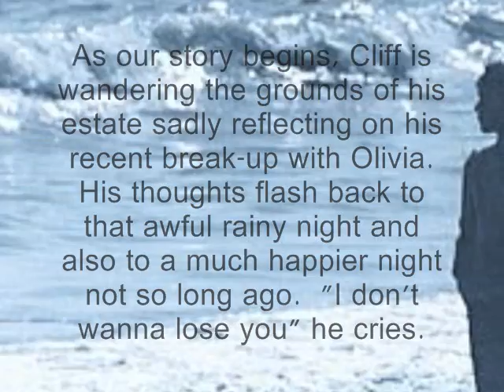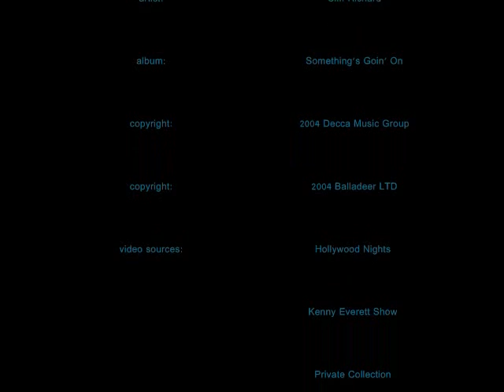Cliff Richard - I Don't Wanna Lose You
Ok, this is a silly little video.  I am just having fun learning this movie maker program.  This turned out kinda cute so I thought I'd share.  Hope you all get a giggle out of it even though it is a very haunting and sad song.
-alittlenluv-